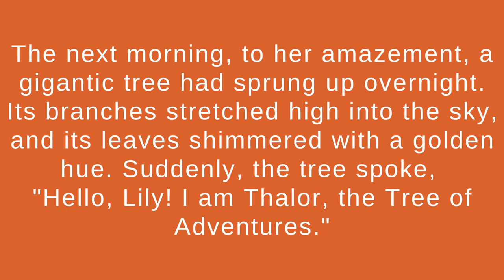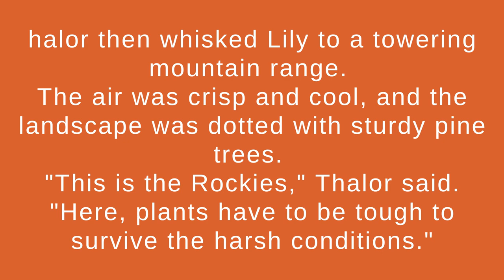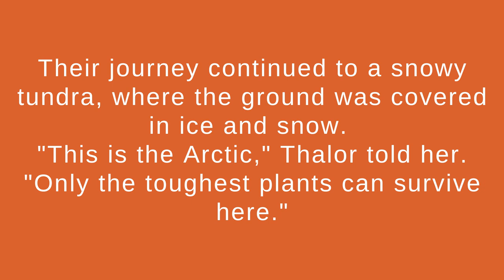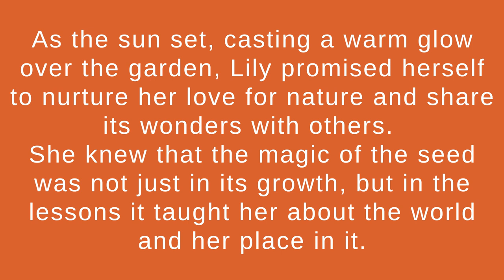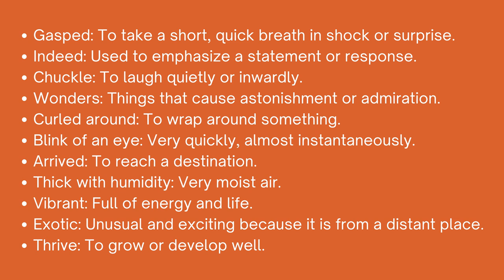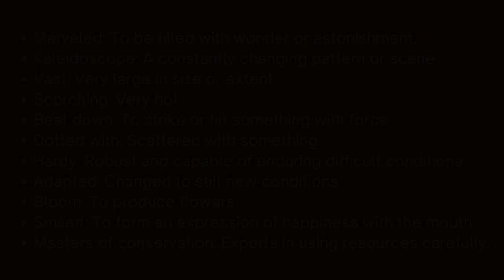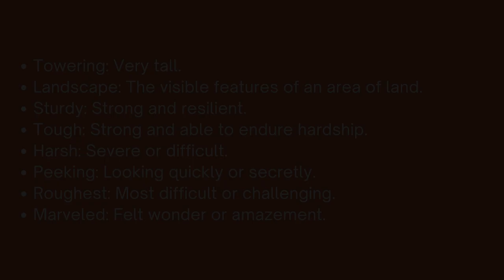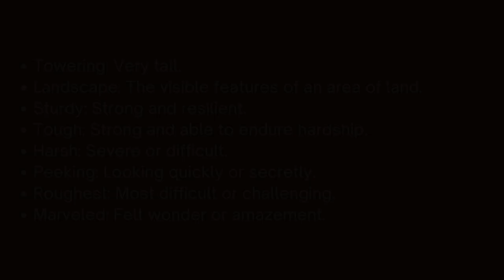Learn English Through Story : The Magic Seed | English Vocabulary Building Stories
In this episode "The Magic Seed", we present captivating lessons on English Advanced Vocabulary Building Stories!

0:00 - Intro
0:14 - Story
4:28 - Vocabularies Recap